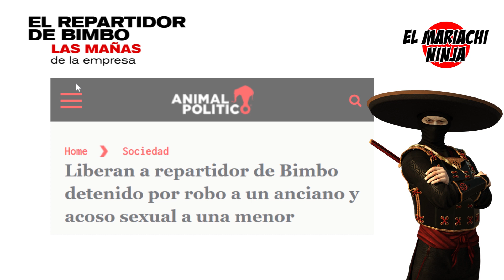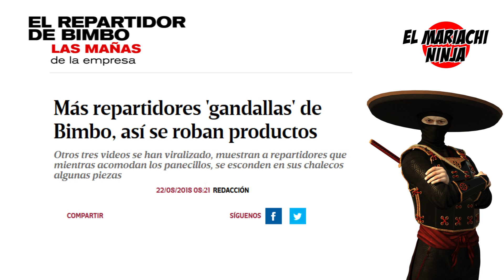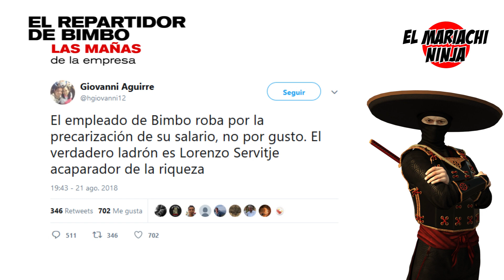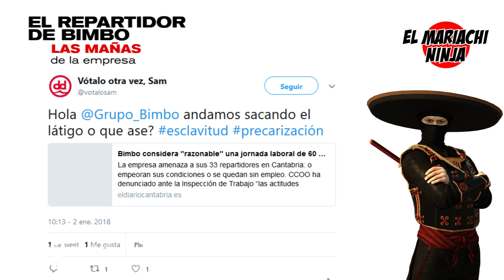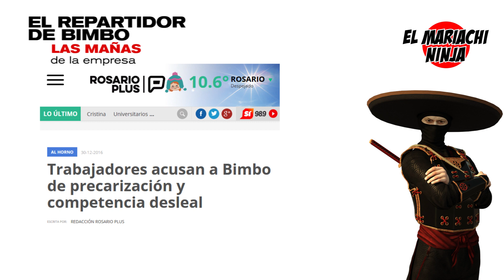El repartidor de Bimbo | Las mañas de la empresa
El caso del repartidor de Bimbo ha dado a conocer más de un vídeo donde los repartidores roban productos a sus clientes, este tema tiene más aristas por las malas prácticas en las cuales incurre la empresa del fallecido Lorenzo Servitje.

Notas:
1. Animal Político
Liberan a repartidor de Bimbo detenido por robo a un anciano y acoso sexual a una menor
2. Excelsior
Más repartidores 'gandallas' de Bimbo, así se roban productos
3. El Diario de Cantabria (España)
Bimbo considera "razonable" una jornada laboral de 60 horas semanales para sus repartidores
4. Rosario Plus (Argentina)
Trabajadores acusan a Bimbo de precarización y competencia desleal
5. Forbes
Bimbo despide a repartidor tras aparecer en video robando a tendero